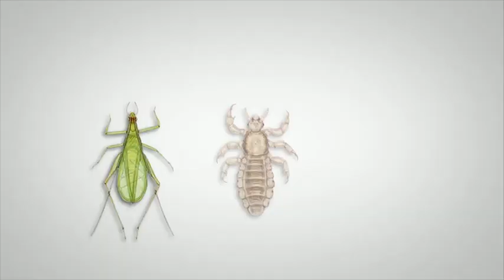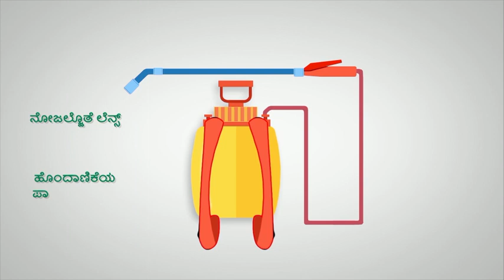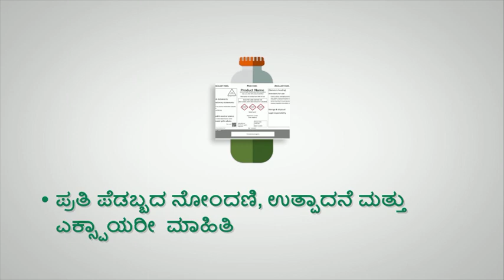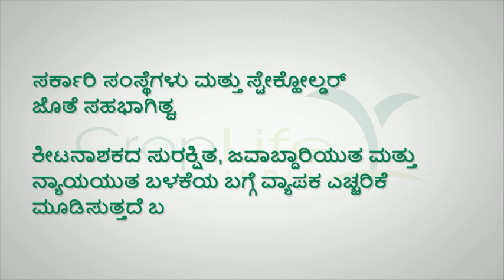Kanada CropLife India Farmers Training Video